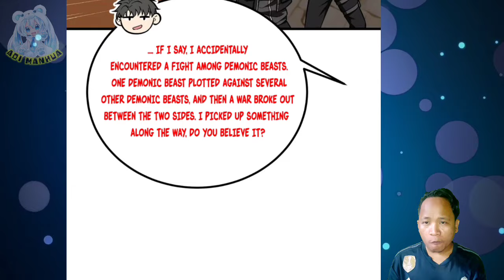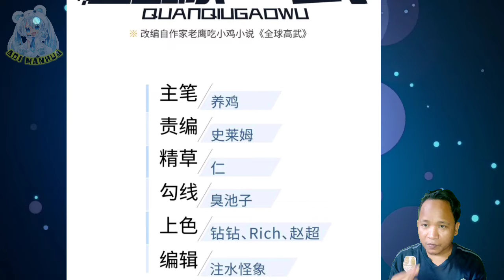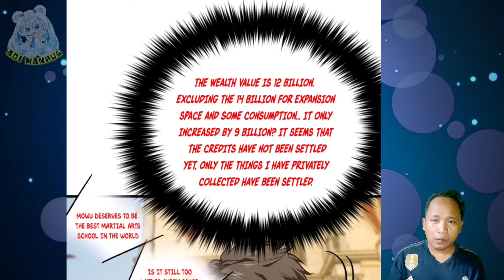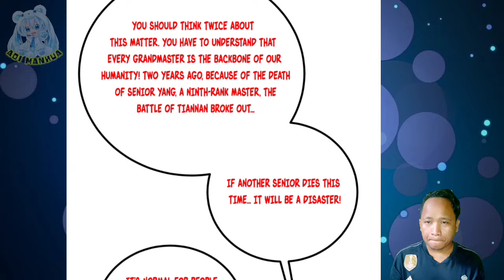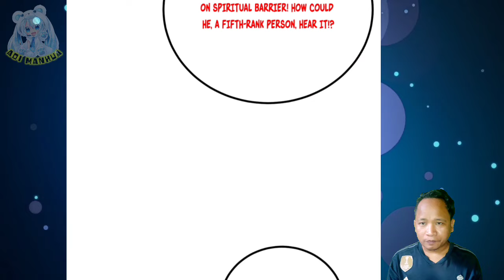Banned To Enter Catacombs ™ Global Martial Arts Chapter 251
All content are downloaded from internet.

Thanks to NCS for its awesome music